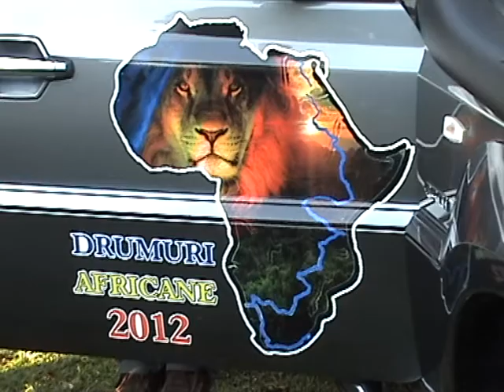03.05.2012 Plecarea de acasa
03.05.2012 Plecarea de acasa